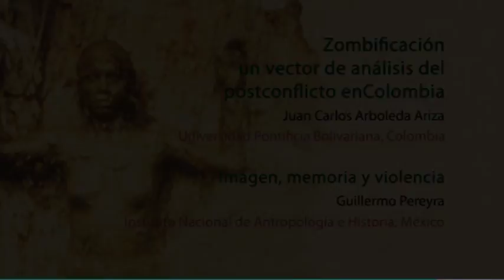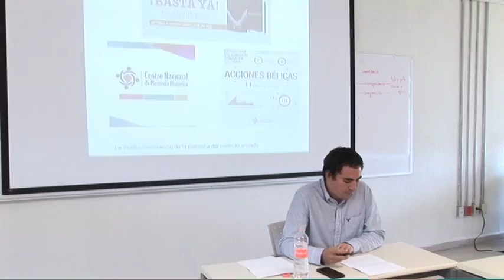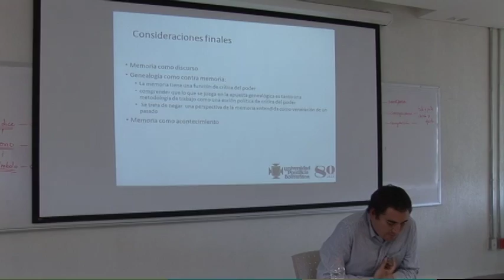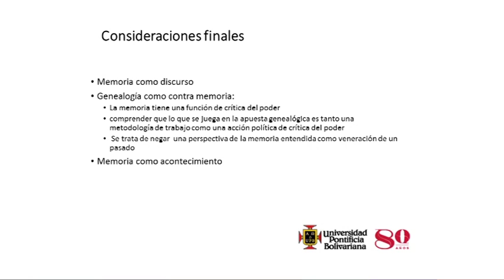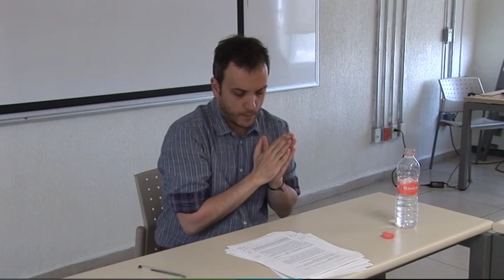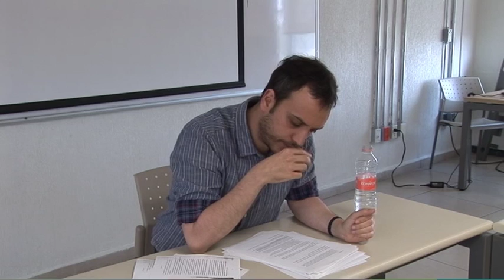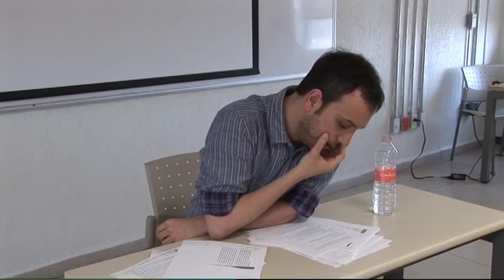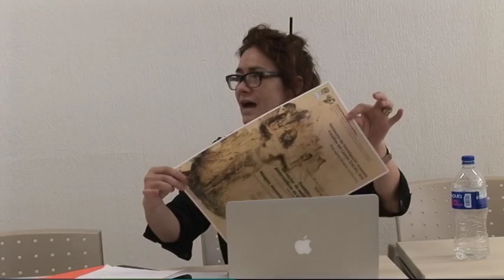Zombificación: un vector de análisis del postconflicto en Colombia / Imagen, memoria y violencia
Seminario de Investigación avanzada Estudios del Cuerpo (ESCUE)

Zombificación: un vector de análisis del postconflicto en Colombia. Juan Carlos Arboleda Ariza / Universidad Pontificia Bolivariana, Colombia

Imagen, memoria y violencia. Guillermo Pereyra / Instituto Nacional de Antropología e Historia, México

Efectuado en el edificio de Posgrados, posgrado en estudios latinoamericanos